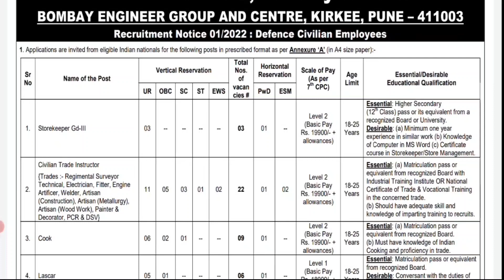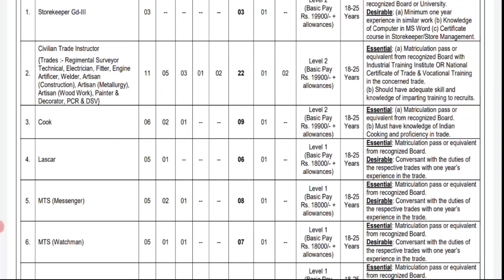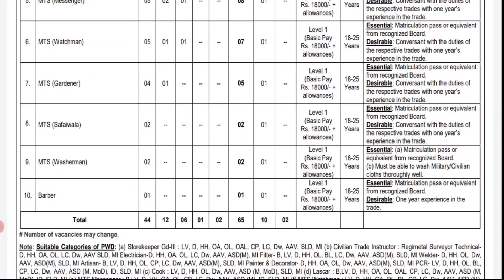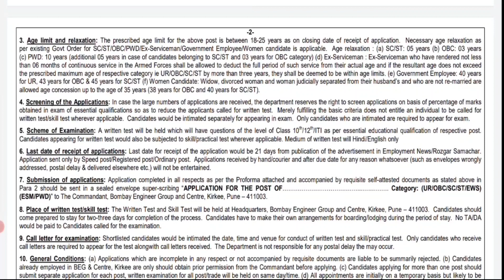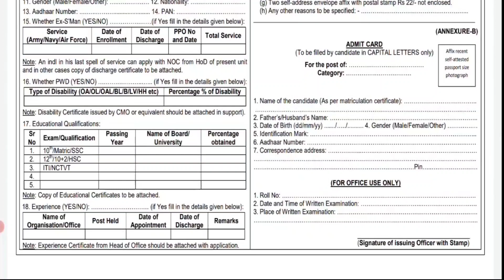அனைவரும் பல நாள் எதிர்பார்த்த Defence துறை arasuvelai government jobs 2022📮job vacancy 🪖tn govt 2022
500 ஊராட்சி ஒன்றியம் வாரியாக உங்க சொந்த ஊரில் வேலை | government jobs 2022 | TN govt jobs 2022

 வீட்டில் இருந்தபடியே பகுதிநேர (அ)  முழுநேர வேலை வாய்ப்பு
முதலீடு கிடையாது
 விருப்பமும் ஆர்வமும் உள்ளவர்கள் கீழே கொடுக்கப்பட்டுள்ள உங்கள் மாவட்ட வாட்ஸ் அப் லிங்கில் இணைந்து கொள்ளவும் 👇

1. Erode, Chennai, Ariyalur, Cudalore, Kallikurichi, Karur, Ramanathapuram, Tiruppur

2. Coimbatore, Chengalpattu, Dharmapuri, Krishnagiri, Salem, Sivagangai, Villuppuram, Others States

3. Dindukkal, Virudhunagar, Vellore, Tiruvannamalai, Nilgiris, Thiruvarur, Pondycheery

4. Namakkal, Nagapattinam, Kancheepuram, Madurai,Perambalore, Theni, Trichirappalli, Thenkasi

5. Tiruvallur, Tuticorin, Tirunelveli, Pudukkottai, Thanjavore, Ranipet, Other Countries